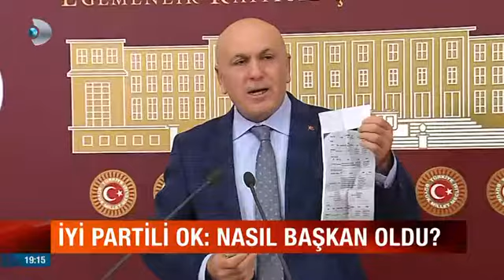Hakan Şükür'ün Ortaği Kim?